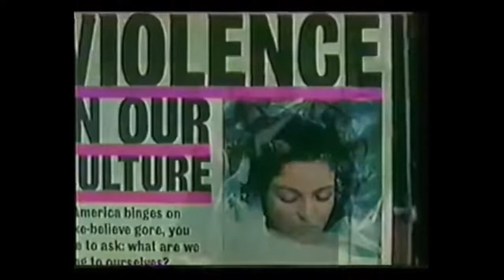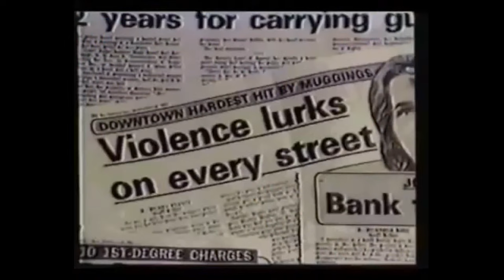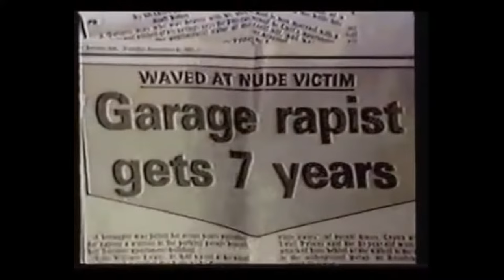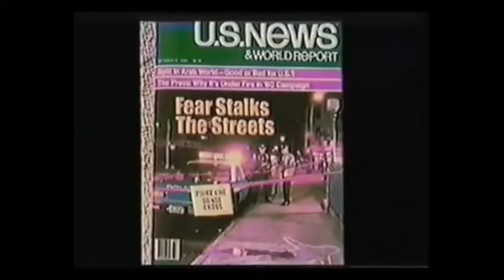Has God Lost Control - Charles D. Brooks